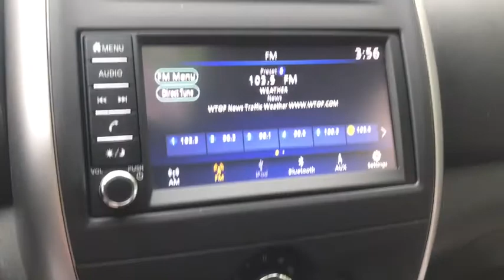2019 Nissan Versa Middletown, Frederick, Gaithersburg, Hagerstown, Winchester, MD 23081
Cayenne Red Metallic Used 2019 Nissan Versa available in Middletown, Maryland at Braddock Motors. Servicing the Frederick, Gaithersburg, Hagerstown, Winchester, MD area.
2019 Nissan Versa 1.6 SV - Stock#: 23081 - VIN#: 3N1CN7AP8KL814800

Braddock Motors
6921 Urner Ave

Recent Arrival! MD State Inspected * Remainder Factory Warranty * One Owner * Clean Carfax * Bluetooth * Hands Free * MP3 * USB Port * Premium Audio * Rear Backup Camera * Remote keyless entry * Steering wheel mounted audio controls.brbrCayenne Red Metallic 2019 Nissan Versa 1.6 SV 1.6L 4-Cylinder DOHC 16V CVT with Xtronic FWD 31/39 City/Highway MPGbrbrbrCALL NOW!!! Good/Bad Credit/No Credit OK...IN-HOUSE Financing Available NEW First Time Buyers Program!! NO Money Down Programs!!